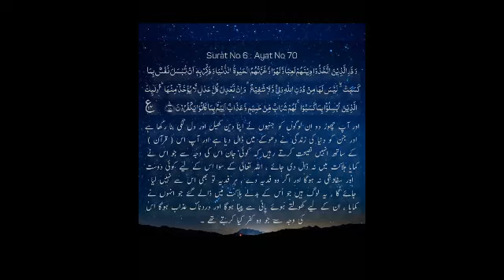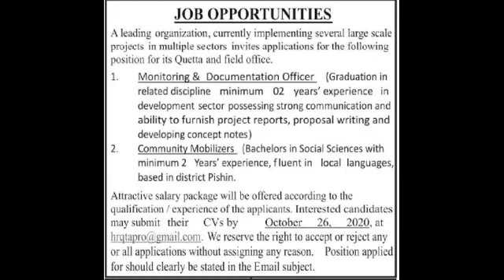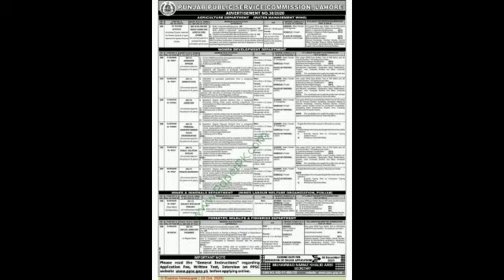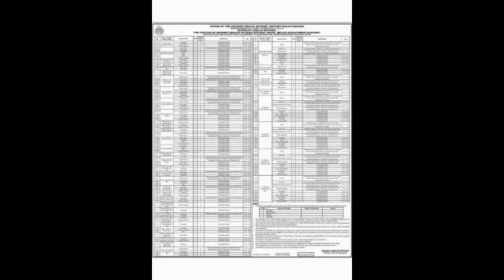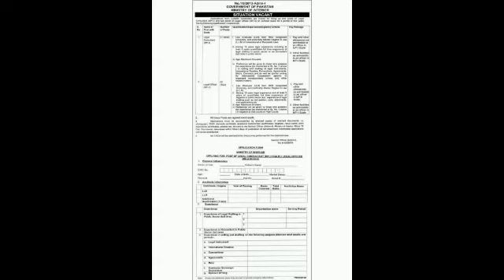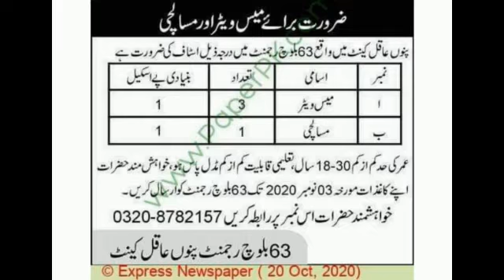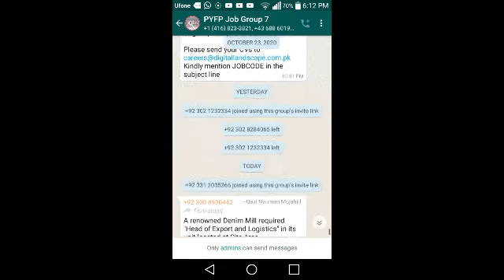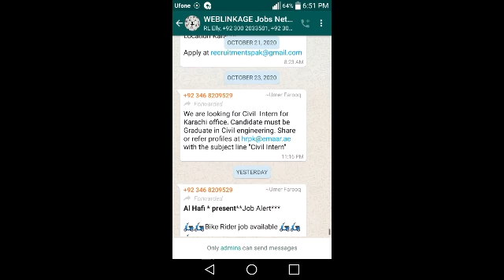JOBS & Blessing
Welcome to JOBS & Blessing.

In this video, latest updates given about JOBS & Blessing for all who are in Pakistan or working Overseas & like to come to home like country - Pakistan.

(Syed Azhar Ullah Hussaini)
Management Consultant